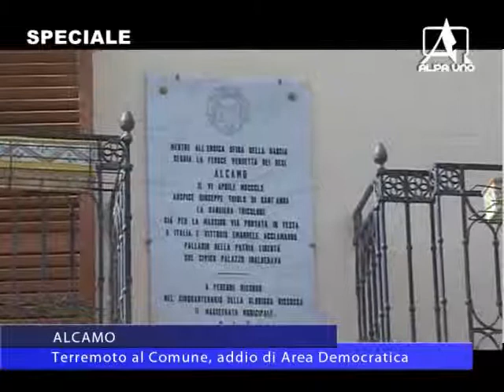TG SPECIALE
Terremoto in Consiglio Comunale di Alcamo 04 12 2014